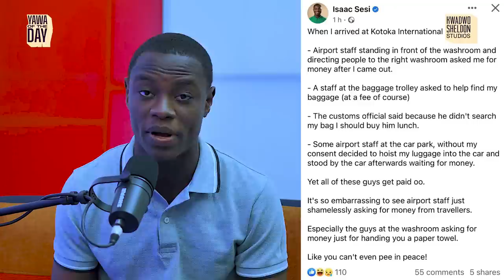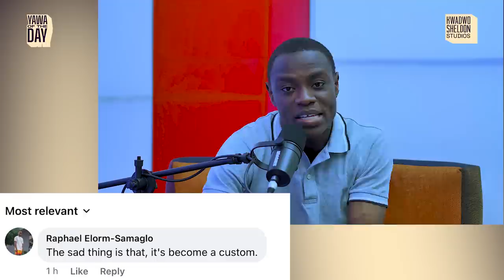“Beggars” At The Kotoka International Airport